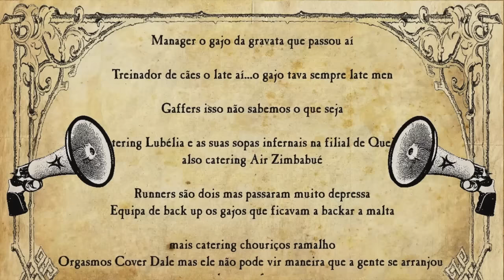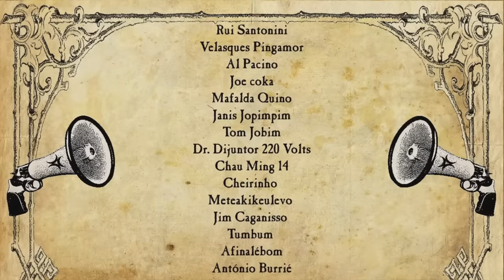Megafone Nirvana Studios - À conversa com... ORG Surfboards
Entrevista mensal Novembro\15, Megafone-BZ5Records-Nirvana Studios: A segunda peça megafantástica do "À Conversa Com..." desta vez com a Org Surfboards, esta marca portuguesa Nirvaniana que trabalha com os melhores surfistas do mundo como o surfista das ondas grandes João Macedo, uma marca feita de gente muito boa onda!
Soft & Bz - Studio 11 - BZ5 Records